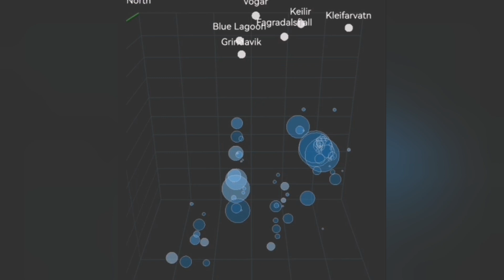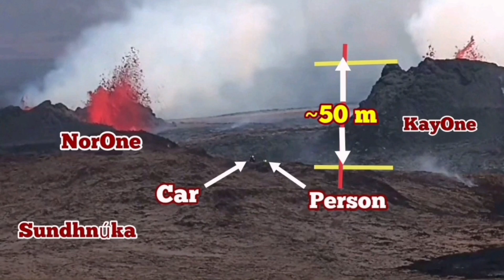Sudden Degassing Increase In NorOne Crater, Iceland Volcano Eruption Update, Sundhnúka, Grindavík